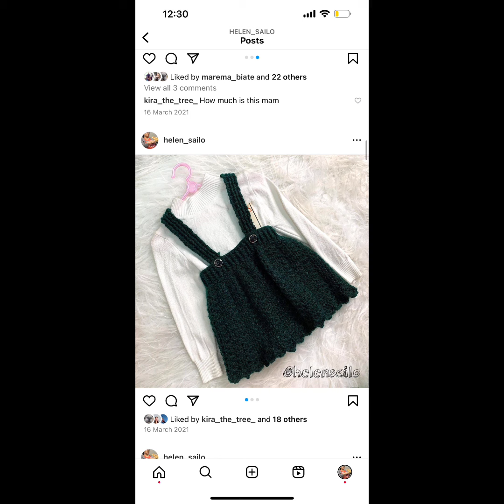KAN NU HIAN ZAI CHAUH LO PAWH HI ALO THIAM VIAU MAI😃